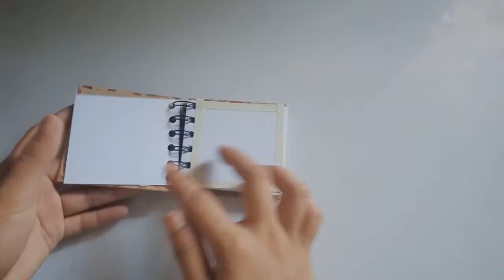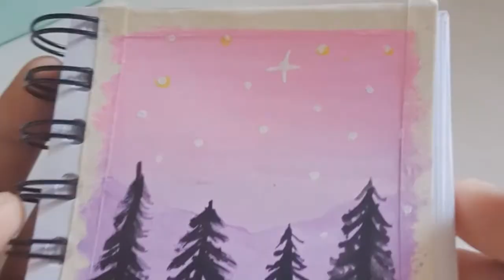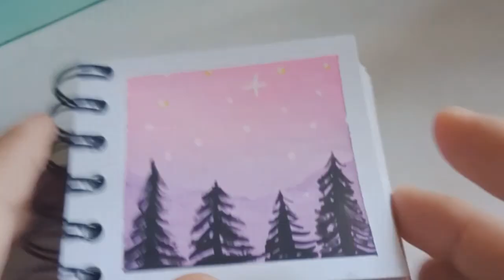🌸 paint with me // mini sketchbook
hi guys!! welcome back ≥3≤
I almost forgot that I had a mini sketchbook 😂 it's been 3 months since I last painted on it. ≥﹏≤
so here's a simple sky landscape painting for youu. hope you enjoy watching. ❤

watch in 1080p for better quality （＾ω＾）

don't mind
mini sketchbook, arts for beginners, pastel pink sky, painting, gouache, paint with me